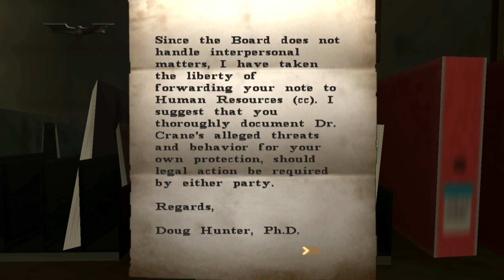Batman Begins Playthrough Part 3